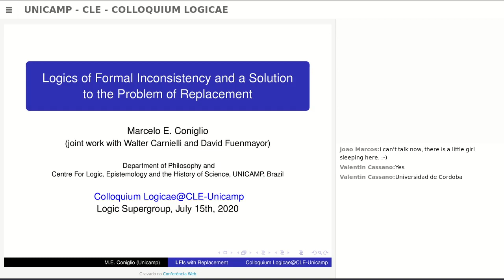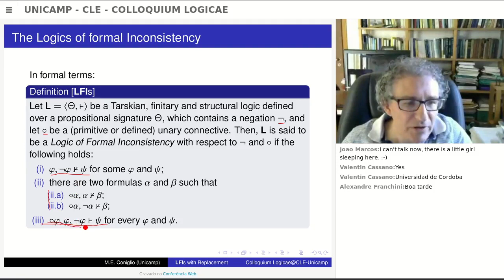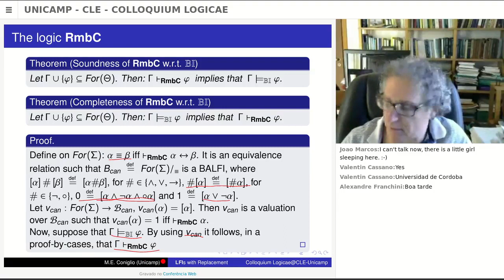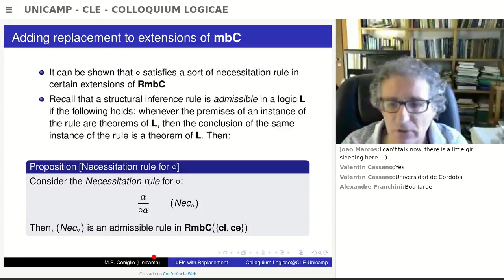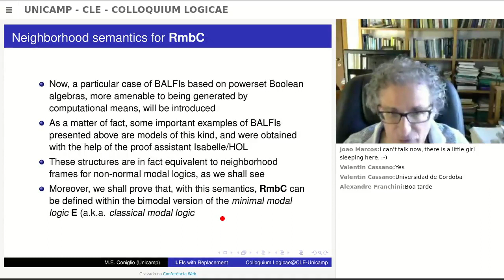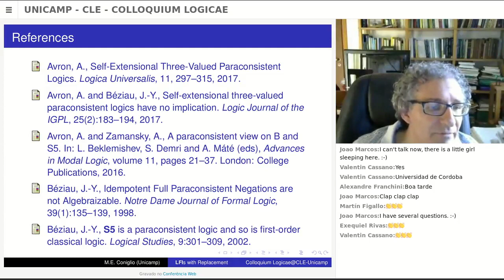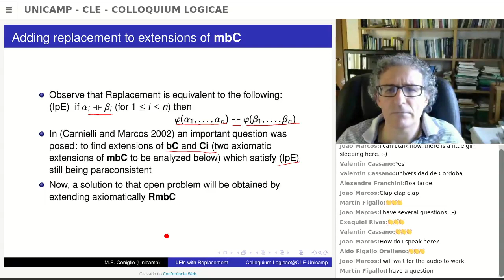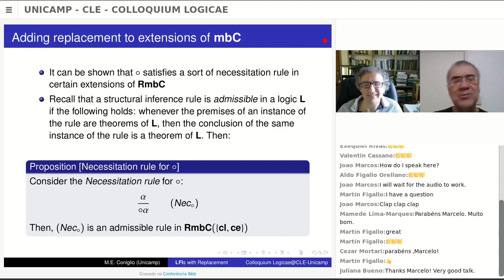Logics of Formal Inconsistency and a solution to the problem of replacement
Marcelo E. Coniglio - Department of Philosophy and Centre for Logic, Epistemology and the History of Science University of Campinas –UNICAMP at Campinas, SP, Brazil

Abstract: One of the most desired properties of a logical system is that it can be algebraizable, in the sense that an algebraic counterpart of the deductive machinery could be found. Since the inception of da Costa's paraconsistent calculi, an algebraic equivalent for such systems have been searched. It is known that these systems are not algebraizable neither in teh standard sense nor in the sense of Blok-Pigozzi The same negative result holds for several systems of the hierarchy of paraconsistent logics known as Logics of Formal Inconsistency (LFIs). In this talk I expound a solution for this problem, showing how LFIs can satisfy the replacement property. The weakest LFI satisfying replacement presented is called RmbC, and I intend clarify the role of the BALFI (Boolean algebras with LFI operators) and neighborhood semantics for RmbC

Início: Quarta, 15 Jul 2020, 14:00 (Brasilia)
Término: Quarta, 15 Jul 2020, 16:00 (Brasilia)

Esta conferência está sendo organizado por: UNICAMP - CLE - COLLOQUIUM LOGICAE